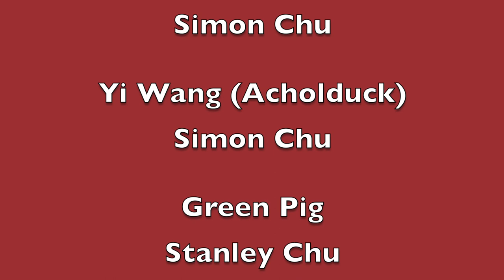Simontive 6 Episode 10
Simon deals with a road blockage, but it will backfire.